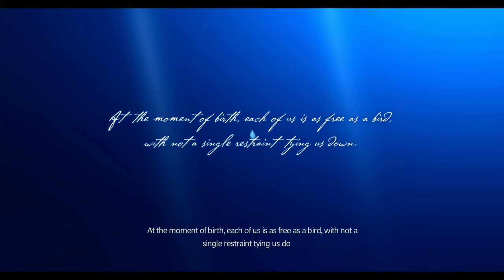[REVIEW] Ys X: Nordics | Could this be the greatest Ys game to date?